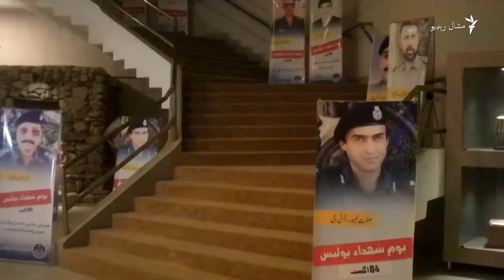خېبر پښتونخوا کې د پولیس سربازانو ورځ ولمانځل شوه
خېبر پښتونخوا کې د ترهګرۍ ضد مبارزه کې سرښندونکیو پولیس سربازانو ته د پېرزوینې په موخه د هغوی ورځ ولمانځل شوه. د دغه صوبې اعلا وزیر پروېز خټک وايي، چې په تېرو څو کلونو کې یې څه باندې ۱۳۰۰ پولیس سرتېري په ترهګرۍ کې وژل شوي دي. نوموړي وویل په پښتونخوا کې امن د قبایلي سیمو له امن سره تړلی دی او پکار ده